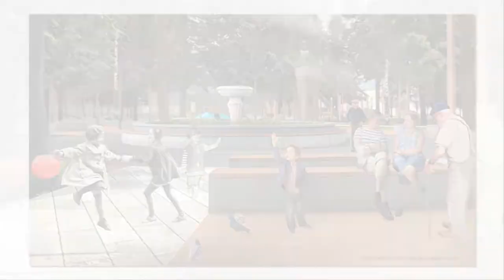Будущее парка на ул. Сосина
Детский парк на ул. Сосина в этом году будет претендовать на победу во Всероссийском конкурсе проектов формирования комфортной городской среды среди малых городов.